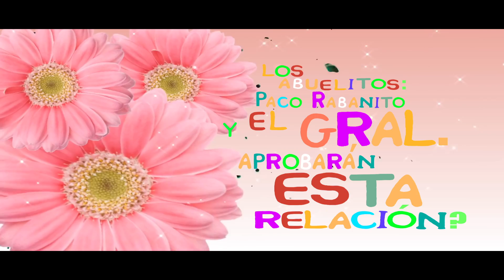CELOSOS CONTROLADOS TRAILER Gracioso y divertido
Rie con los celosos controlados, de bolivia al mundo